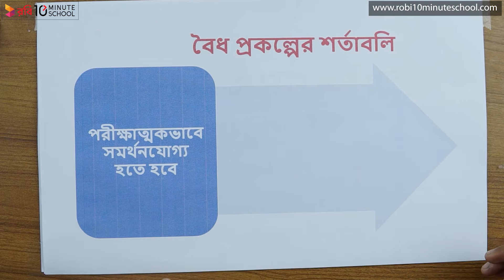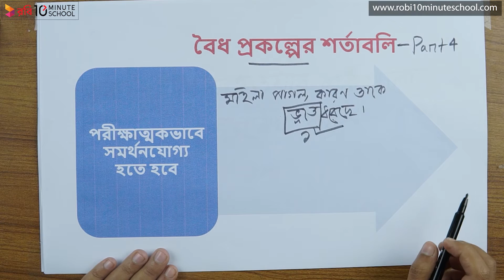০৪.১৫. অধ্যায় ৪ : প্রকল্প - বৈধ প্রকল্পের শর্তাবলি - পর্ব ৪ [HSC]